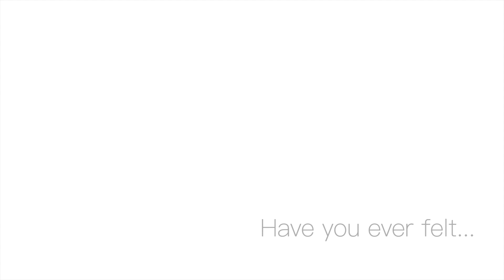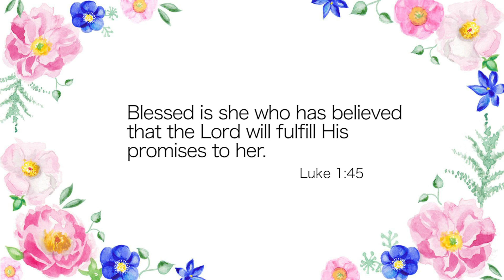Remnant Church - Fully Known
This video was a promotion video I produced, filmed, and edited for Remnant Church. Fully known was a women ministry event to help empower women through bible study and prayer.

Song -
Known by Tauren Wells